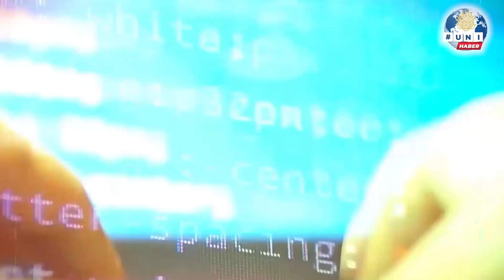Ankara Üniversitesinin de Dahil Olduğu “Sektör Kampüste Programı” Tanıtıldı